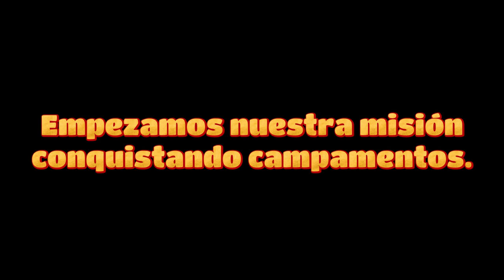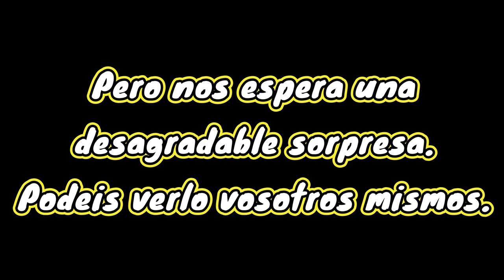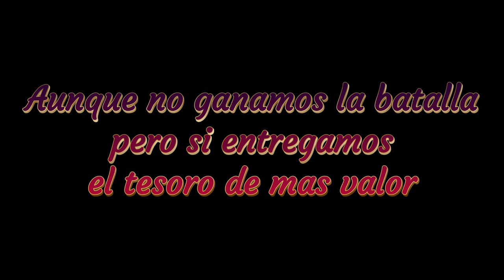SEA OF THIEVES - SEASON 13 - [FLAMEHEART RETURN - PARTE 2]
Hola a todos! Este es un juego de sea of thieves y en esta serie de 3 partes vamos a ver una aventura de vuestro capitan ichigogeta surcando los mares conquistando el nuevo evento de Flameheart ya que esta de regreso en los mares.